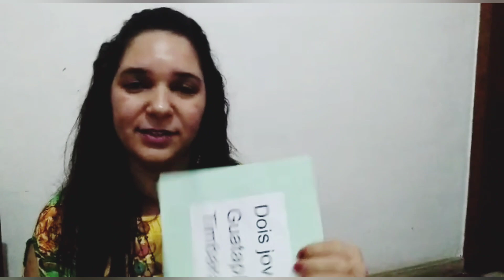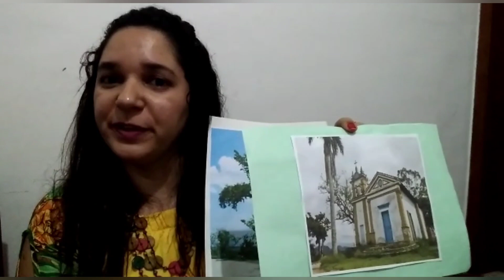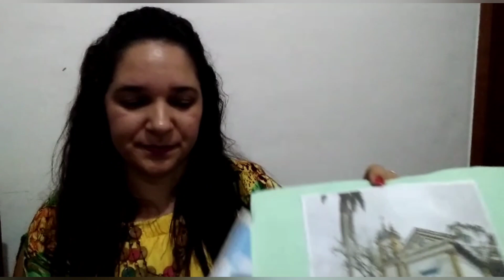Contação de histórias: resgate cultural- A lenda da Mirindiba - convidada Prof Suelen Monteiro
Vídeos que compõe o programa de TV : PriGeo Ensina no canal Tverde (22).
Como a Tverde abarca apenas os municípios de Guapimirim, Magé e Duque de Caxias (no ERJ), os programas gravados serão disponibilizados também aqui pelo Youtube.

O programa faz parte de uma parceria entre a Tverde e o Canal Pri Geo. Onde buscamos nos conectar com os telespectadores através de um projeto educativo

Nesse vídeo apresento: A Importância da contação de histórias.
Conheceremos um pouco da Lenda da Mirimdiba, uma lenda indígena do Município de Magé - RJ. Quem nos contará essa história é a professora Suelen Monteiro

Se inscreve aqui no canal Pri Geo, pois toda semana tem novidades ligadas a educação: aqui apresento dicas e tutoriais de ferramentas digitais para educadores de todas as disciplinas